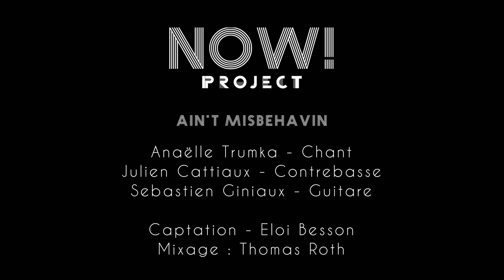Ain't Misbehavin - Now ! project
Home Sessions
Standard Ain't Misbehavin'  Covered By Now ! Project.
Anaëlle Trumka singing
Julien Cattiaux Double bass
Sebastien Giniaux Guitar.